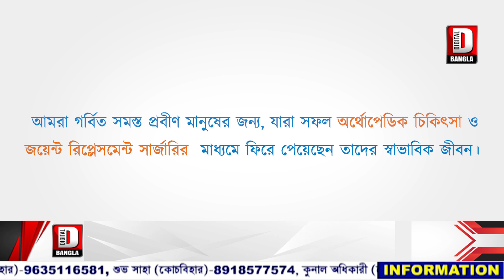দিনহাটা ইস্টবেঙ্গল ফ্যান ক্লাবের নকআউট ফুটবল টুর্নামেন্টে চ্যাম্পিয়ন ভেটাগুড়ি- ২ ফুটবল ক্লাব